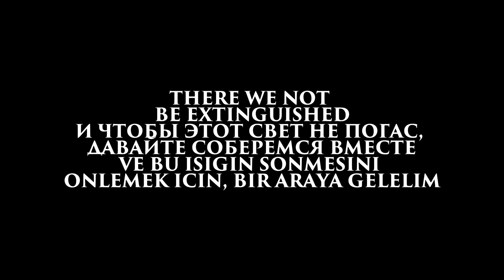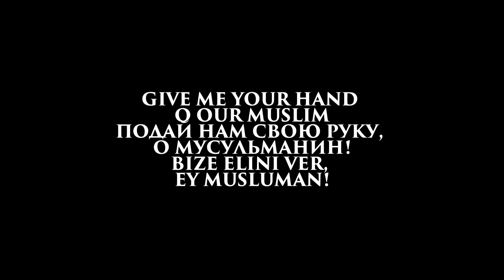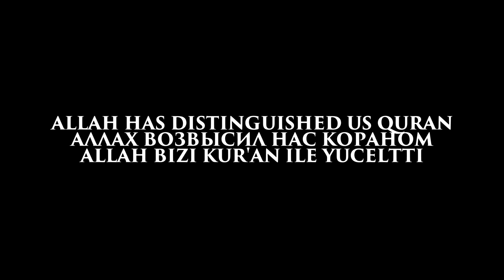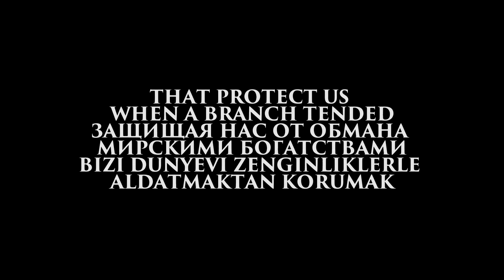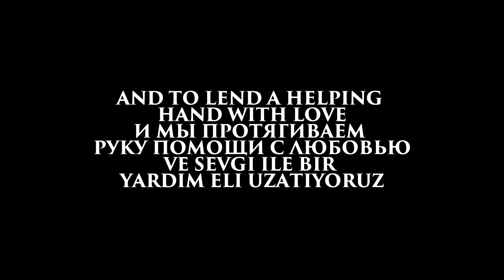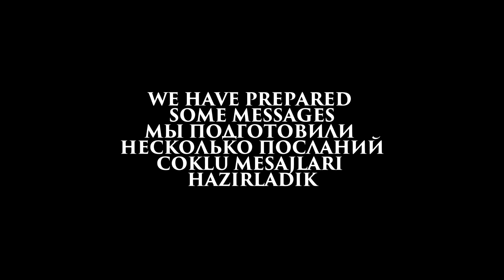Nasheed - A Clarification 2016 Background Is Not! Subtitles English/Russian/Turkish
Welcome to the Our Channel LoveAllah114. We are an Islamic page.
Powerful Islamic Reminders.
Peace And Blessing of Allah Be Upon You All.
LoveAllah114 Productions.